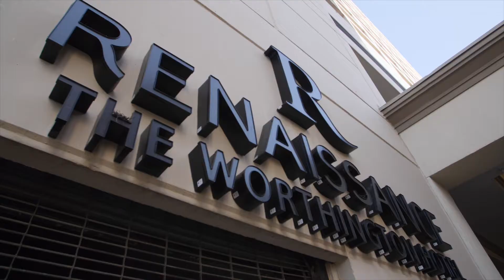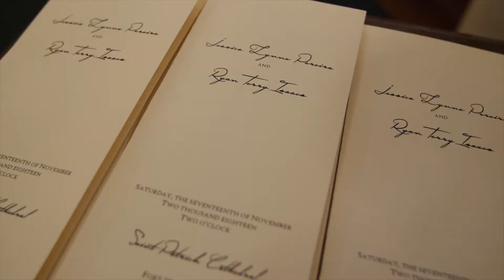Jessica & Ryan | a Fort Worth City Club Wedding Film